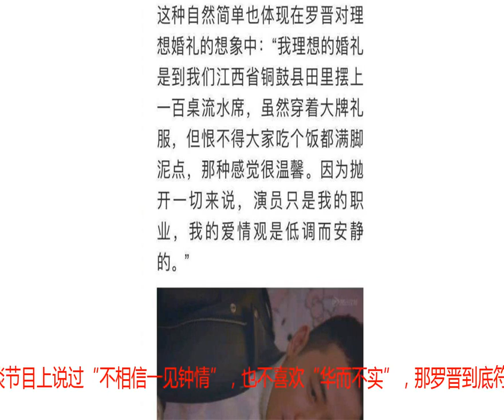唐嫣婚纱礼服普通人可买不起，罗晋竟认为穿婚纱满脚泥点才温馨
保密多日，10月28日上午9点过9分，唐嫣和罗晋微博终于双双晒出两人的结婚照，祝贺唐嫣罗晋结婚，有情人终成眷属！唐嫣曾在某访谈节目上说过“不相信一见钟情”，也不喜欢“华而不实”，那罗晋到底符不符合唐嫣心中“华且实”的标准呢？罗晋是江西人，老家的婚礼习俗都是结婚摆流水席，周围的父老乡亲们也都邀请过来喝喜酒。罗晋曾经畅想过自己的婚礼，摆一百桌流水席，即使穿大牌礼服也要满脚泥点才温馨！按唐嫣的回答，罗晋的朴实岂不是正好符合她心中的标准。不过如果按照罗晋理想中的婚礼，今天我们看到的应该是尘土飞扬，泥点满天飞的婚礼照片，可是婚礼地点最后却定在了音乐之都维也纳。看来，维也纳的婚礼应该是唐嫣理想的婚礼的样子，罗晋理想的婚礼是实现不了，不过婚礼是女生一生一次的期待，罗晋为爱妥协，也是满满的幸福呢！唐嫣第一套嫁衣，欢迎宴礼服来自Chloé，创意总监Natasha携高级定制工坊用时650小时手工制作！上身使用法国列韦斯蕾丝，而裙摆则是全手工的绒毛荷叶褶，铺满米色细珠小花和水晶。婚包则是定制的粉色Tess，经典“O”字形圆环寓意圆满！出道以来，唐嫣一直以甜美小公主的形象示人，不得不说，这件礼裙实在是太适合她